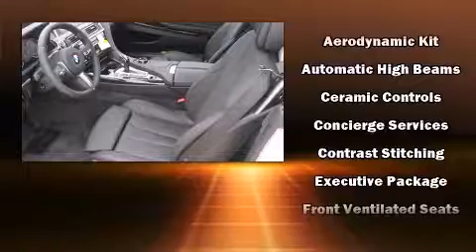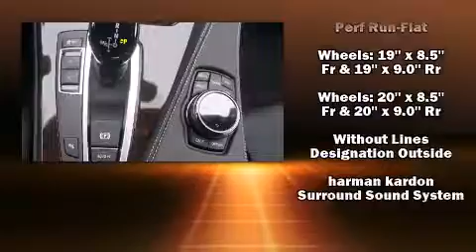2015 BMW 640i in Arlington, TX 76011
BMW of Arlington
1105 E. Lamar Blvd

The 2015 BMW 640i. This 2 door, 4 passenger convertible leads among competitors in its segment. BMW made sure to keep road-handling and sportiness at the top of it's priority list. It features an automatic transmission, rear-wheel drive, and a 3 liter 6 cylinder engine. A turbocharger is also included as an economical means of increasing performance. Top features include a power convertible top, an automatic dimming rear-view mirror, automatic dimming door mirrors, heated and ventilated seats, automatic temperature control, a headlight cleaning system, tilt and telescoping steering wheel, and power front seats. The unique heads-up display projects vehicle information onto the windshield, including speed, gear selection and engine speed. Drivers benefit by not having to take their eyes off the road. Premium sound drives 12 speakers, providing you and your passengers a sensational audio experience. BMW ensures the safety and security of its passengers with equipment such as: dual front impact airbags with occupant sensing airbag, knee airbags, integrated roll-over protection, traction control, brake assist, anti-whiplash front head restraints, a panic alarm, an emergency communication system, and 4 wheel disc brakes with ABS. You'll never lose visibility with rain sensing wipers, which activate automatically when the drops start to fall. You will have a pleasant shopping experience that is fun, informative, and never high pressured. Stop by our dealership or give us a call for more information.